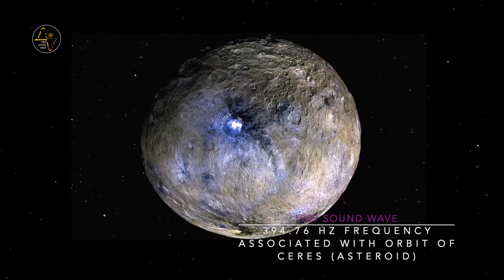394.76 HZ FREQUENCY ASSOCIATED WITH ORBIT OF CERES ASTEROID | FEEL ENERGY FLOWING THROUGH YOUR BODY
394.76 HZ FREQUENCY ASSOCIATED WITH ORBIT OF CERES ASTEROID | FEEL ENERGY FLOWING THROUGH YOUR BODY | Binaural Beats by 1989 sound wave

I can feel energy flowing through my body

1989 sound wave's channel is dedicated to bringing you the best free binaural beats, ambient sounds, sleep music and other relaxing audio. We feature the highest quality music from all around. Our videos are designed with embedded brainwave entrainment technology which make them great for stress relief and helping you relax.